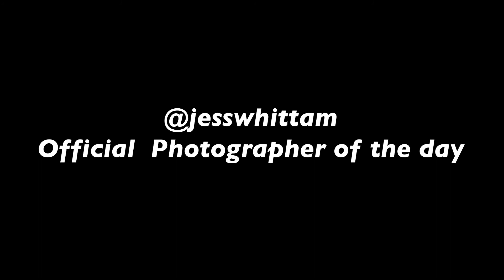Eldora Jump Photoshoot | Vlog S2E5